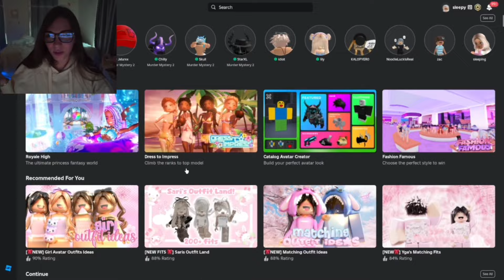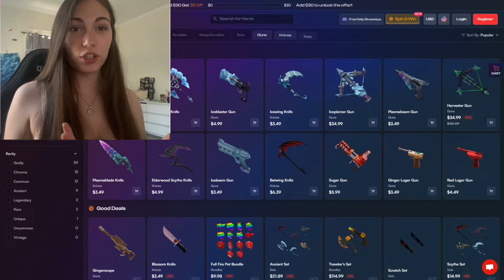PLAYING THE NEW MM2 SUMMER UPDATE + UNBOXING THE NEW GODLY!!